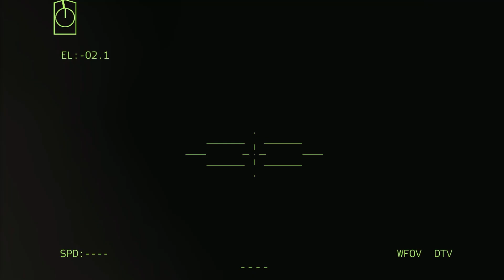8 minutes ago! Advanced US Weapons Destroy 700 Russian Battle Tanks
8 minutes ago! Advanced US Weapons Destroy 700 Russian Battle Tanks

Thanks.